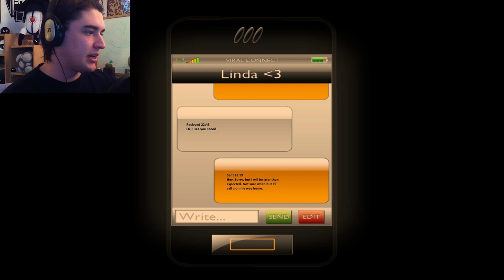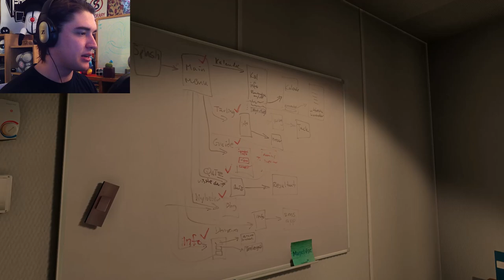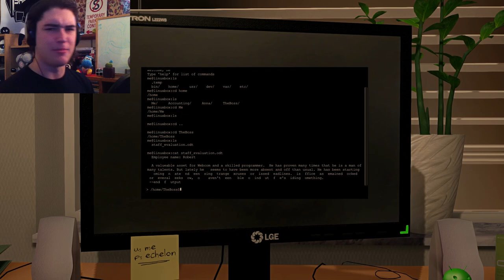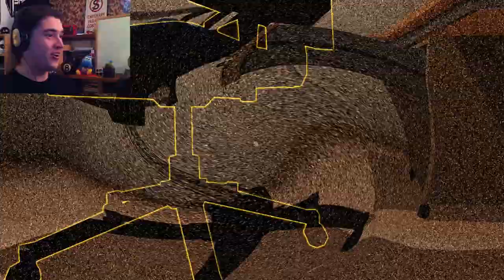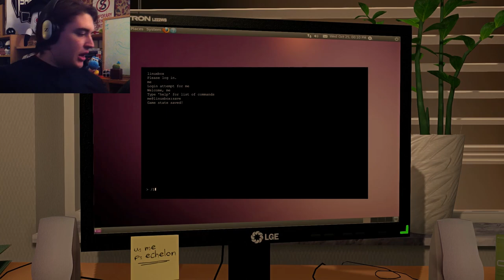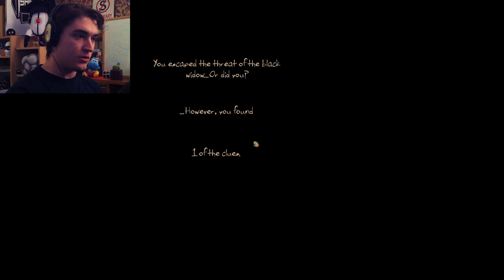Let's Play One Late Night | CREEPIEST GAME I'VE EVER PLAYED!!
You wake up after falling asleep at your desk late at night in the office, when paranormal things start to happen... One of the creepiest experiences around!

One Late Night Note: If you are going to download the game, make sure you get the version that has been patched! For the candle bug and other fixes etc.